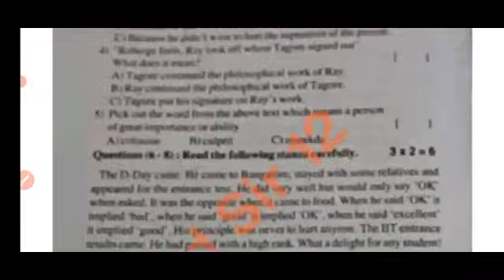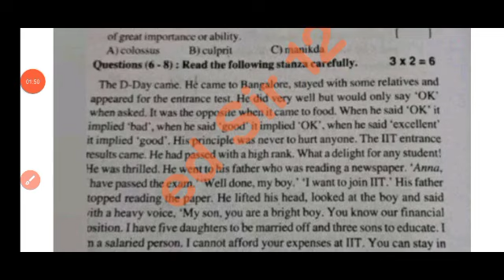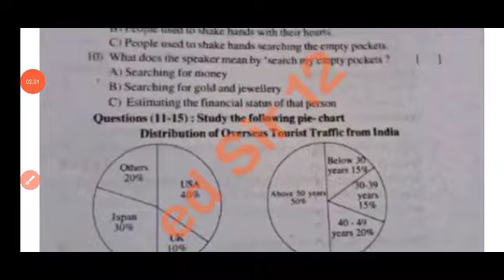💯Ap 10th class sa1 english real question 2023-24 with answer|10th sa1 class english answer key 2023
ap sa1 10th class english 💯real question paper and answer 2023-24|10th sa1 english answer key 2023

ap 10th class sa1 english question paper 2023-24|10th class english sa1 question paper 2023 answers

download PDF 🔗🔗

10th class sa1 english question paper 2023-24
ap 10th class english sa1 question paper 2023
10th class english sa1 question paper 2023-24
10th class sa1 exams all question papers 2023
10th class sa1 question papers 2023

10th class sa1 english question paper leak 2023 latest
10th class sa1 exam english questions 2024

10th class English sa1 question paper 2023

10th class sa1 english question paper 2023
AP 10th class sa1 english question paper 2023-23
10th class sa1 english question paper
10th class sa1 question paper english

10thClasssa1englishQuestion Paper 2023-24
sa1Exam Questions 2023 10th Class english